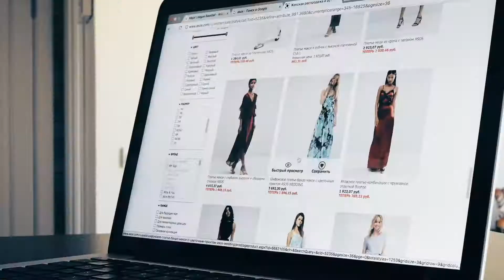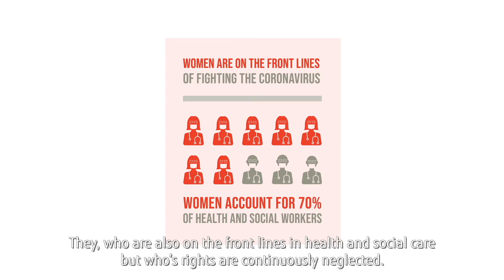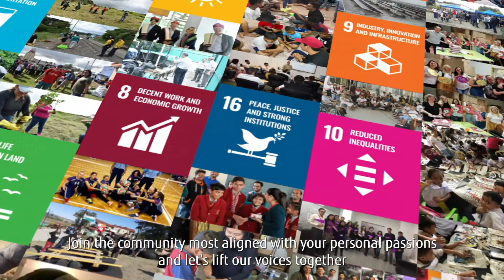SDG Communities 絆 | SDG 5: Gender Equality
"At Fujitsu, we are taking Responsible Business to the next level, by enabling every employee across Global Delivery and the Americas Region to contribute actively to the Fujitsu Purpose of making the world more sustainable by building trust in society through innovation.

The SDG Communities 絆 Program gives all Fujitsu colleagues the opportunity to have a positive, personal impact on the SDGs, and also on the Fujitsu Purpose. Everyone picks at least one SDG that they are personally passionate about, and contributing to it becomes part of our personal objectives.

SDG 5 focuses on gender equality. For a truly sustainable future, we need to end discrimination against women and girls. Sexual violence, unpaid domestic work and workplace discrimination are still commonplace. Women typically earn 77 cents for every dollar that men get for the same work. 1 in 3 women have experienced physical and/or sexual violence.